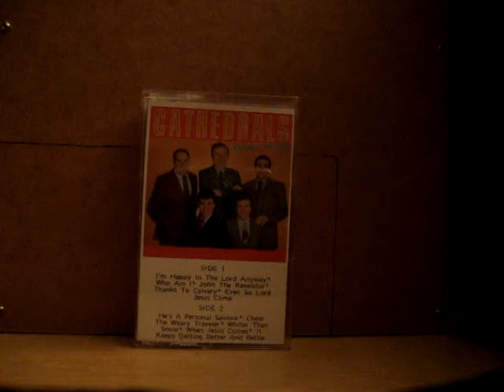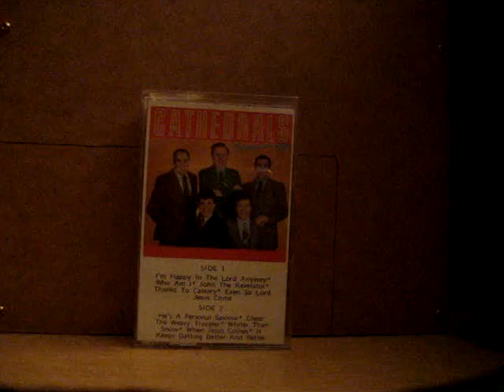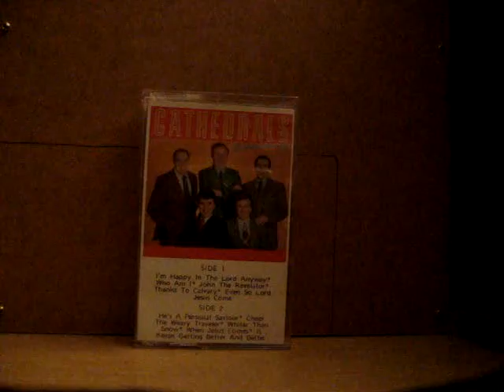The Cathedrals "Cheer The Weary Traveler."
The Cathedrals sing "Cheer The Weary Traveler"  from their 1984 album "Distinctively". I believe this was Danny Funderburk's first album with the Cathedrals. My favorite group! Members are George Younce, Glen Payne, Danny Funderburk, Mark Trammell, and Roger Bennett. Enjoy!